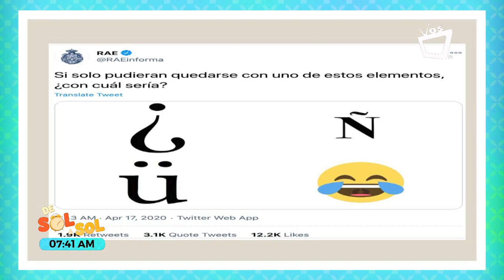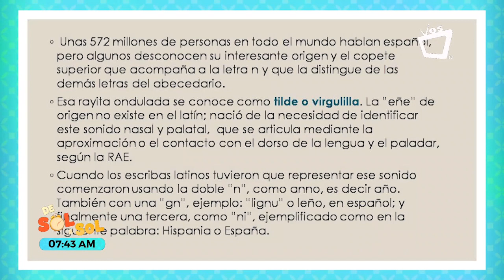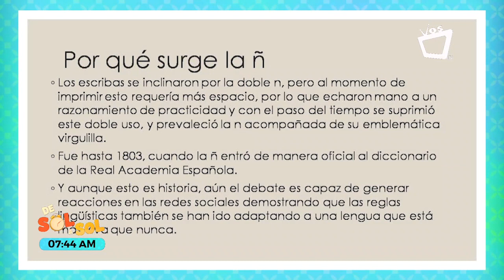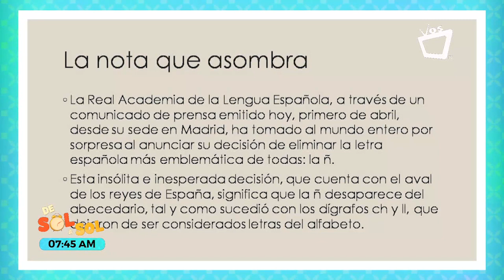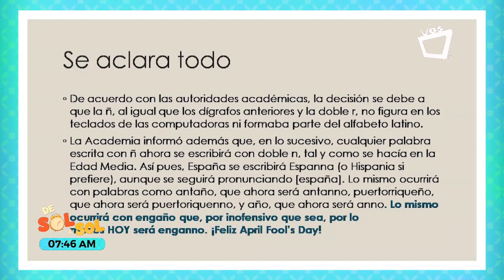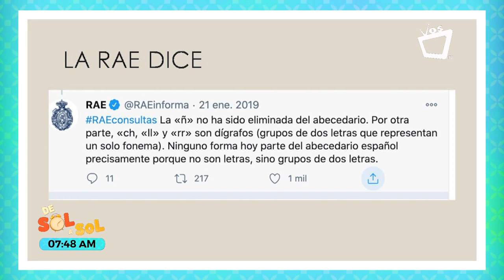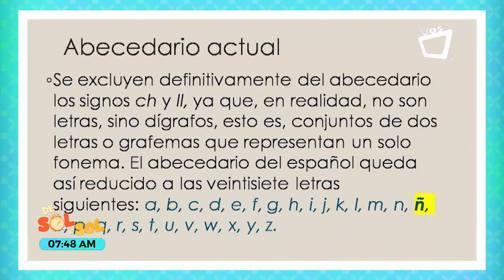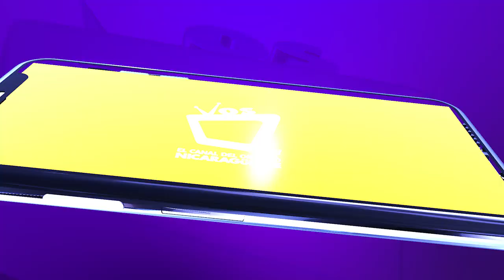Hablemos del idioma: ¿De dónde viene la letra «Ñ»?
Para conocer cómo surgió esta icónica letra hay que retroceder a la Edad Media. En latín, ni la letra ni el sonido correspondiente a la eñe existían.